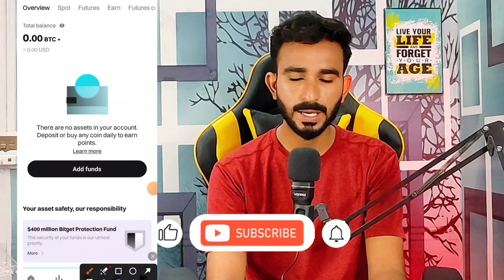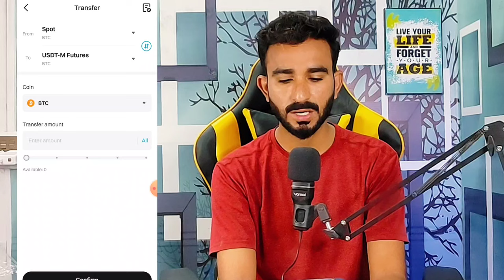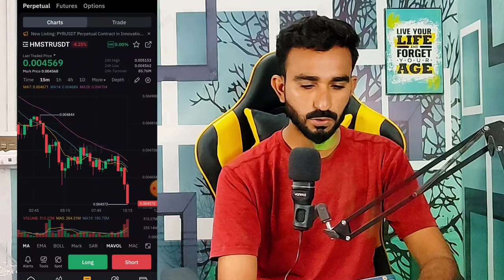Cats Token Sell Kaise Karen || Cats Sell Karny Ka Tarika || How To Sell Cats Coin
Cats Token Sell Kaise Karen || Cats Sell Karny Ka Tarika || How To Sell Cats Coin catstarminingapp Cats coin sell method
Cats today selling method
Cats selling process
Cats sell token
Cats token Sell Method
Cats selling process
Cats mining selling
Cats sell process